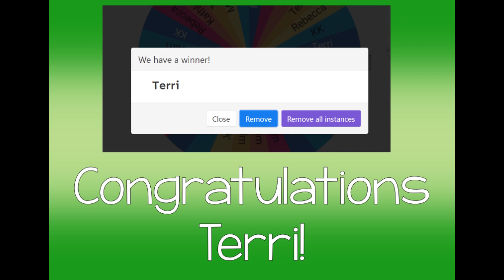leapfrogmal2024 Slideshow and Giveaway Winner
-Must live in the USA
-Must post a picture of your finished frog project on Instagram using the hashtag Leapfrogmal2024 OR email a picture to me at
-Please give permission to share your picture in a slideshow if you would like

Check out the other channels involved!